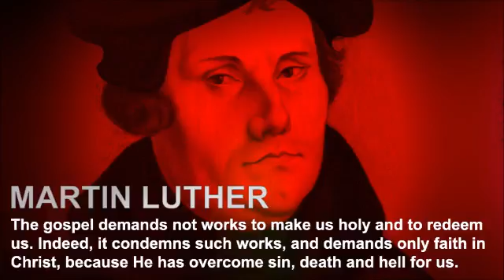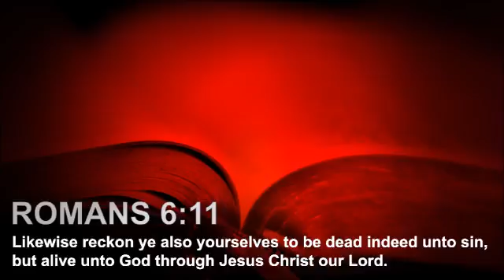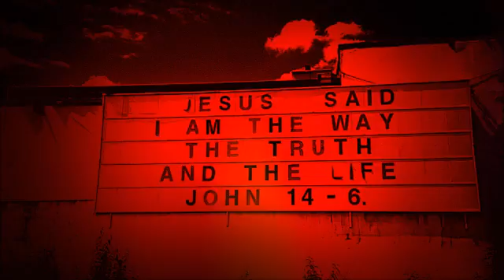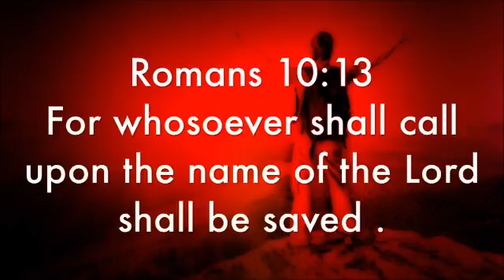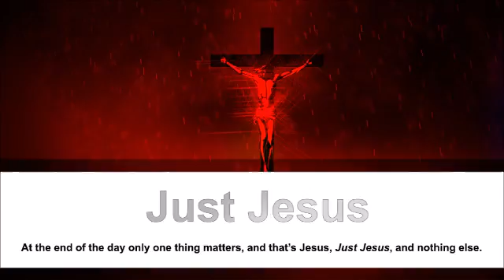Just Jesus #178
Martin Luther said, "The gospel demands not works to make us holy and to redeem us. Indeed, it condemns such works, and demands only faith in Christ, because He has overcome sin, death and hell for us."

Our Just Jesus passage from the Word of God today is Romans 6:11 which reads: "Likewise reckon ye also yourselves to be dead indeed unto sin, but alive unto God through Jesus Christ our Lord."

Our featured Just Jesus quote today is from Herbert Muller. He said, "The essential teachings of Jesus... were literally revolutionary, and will always remain so if they are taken seriously."